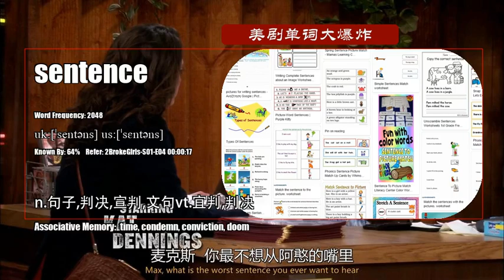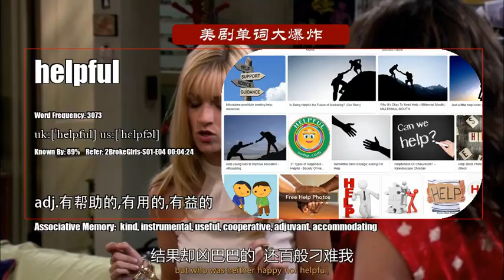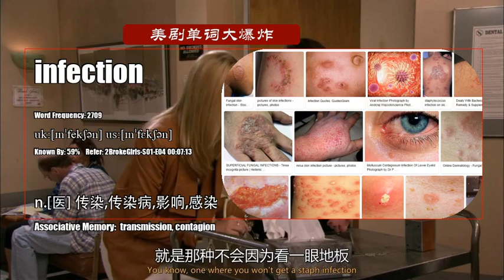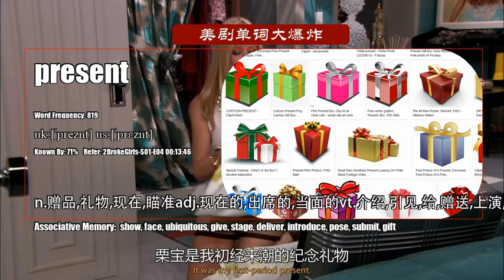【破产姐妹 2BrokeGirls】S01季E04集 美剧单词大爆炸初级版